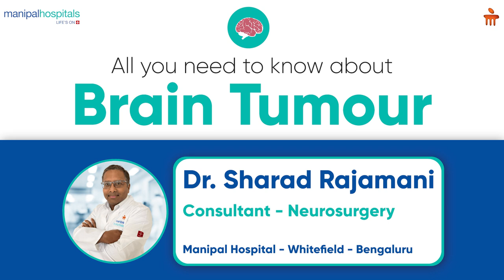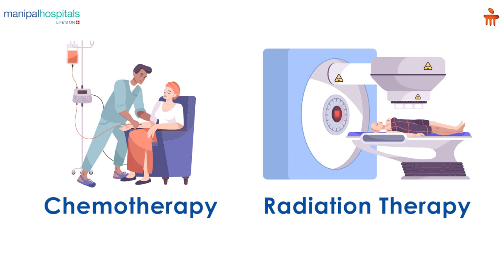Types and Treatments for Brain Tumours l Dr. Sharad Rajamani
Bouts of increasingly strong headaches, blurred vision, and loss of balance could be symptoms of brain cancer. Tumours can start in the brain, or cancer elsewhere in the body can spread to the brain. Dr. Sharad Rajamani, Consultant - Neurosurgery, Manipal Hospitals Whitefield, explains the types and treatments for brain tumours. Watch this video to learn more.